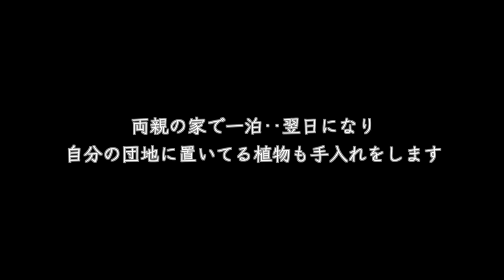両親が住む千葉県に行く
🍀字幕の有無は動画設定のＣＣボタンから操作して下さい